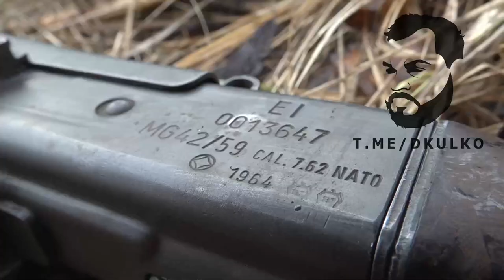Ukraine Russia Special Military Op, Fighters of PMC Wagner captured the Dutch carrier Cam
Fighters of PMC Wagner captured the Dutch armored personnel carrier YPR 765 in the south of Artemovsk and put it into service under the name Katyukha. YPR 765 is a deeply modernized classic American armored personnel carrier M113, which the enemy actively uses in the city to transport BC to positions in residential buildings. According to foreign sources, the Netherlands handed Ukraine about 50 such cars removed from storage. Most of them were destroyed (there are many frames with burned equipment in the network). The "musicians" managed to capture this same armored personnel carrier along with its weapons: an American M2 12.7 mm large-caliber machine gun mounted on the turret, as well as a German MG 42/59 machine gun, Ukraine Russia Cam Footage.

Since 21 February 2023, pro-Russian officials have reported at least 14 explosions around the Russian-occupied city of Mariupol. Sites of the incidents have included an ammo cache at the airport, two fuel depots, and a steel works that Russia uses as a military base. Mariupol lies at least 80km away from the front line. Russia will likely be concerned that unexplained explosions are occurring in a zone it had probably previously assessed as beyond the range of routine Ukrainian strike capabilities. Although widely devasted earlier in the war, Mariupol is important to Russia because it is the. largest city Russia captured in 2022 that it still controls, and sits on a key logistics route.